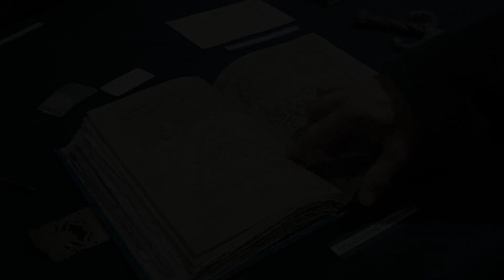The Sandman | The World of The Endless | Netflix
Visionary author Neil Gaiman explains the story behind The Sandman and the titular character's god-like siblings, The Endless. Gaiman and his fellow executive producers also share how they approached adapting this rich, complex world for Netflix.

After years of imprisonment, Morpheus — the King of Dreams — embarks on a journey across worlds to find what was stolen from him and restore his power.